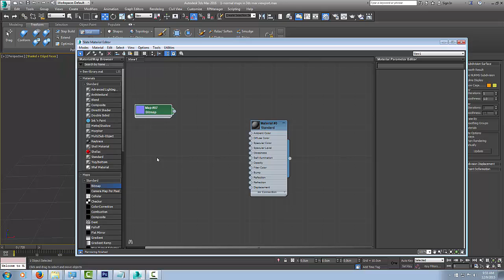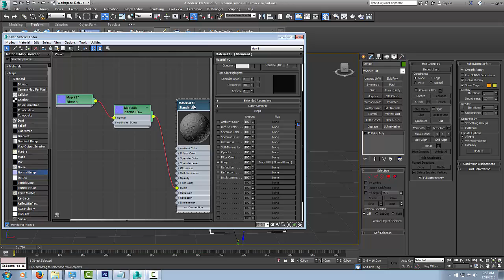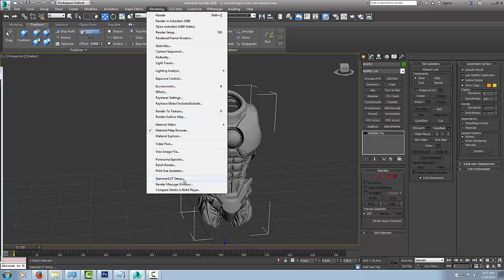Display Normal Maps in 3DS Max Viewport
How to display normal maps in real time in the 3DS Max viewport.